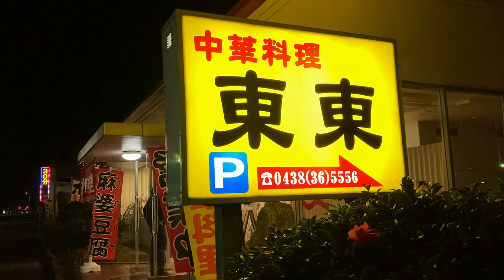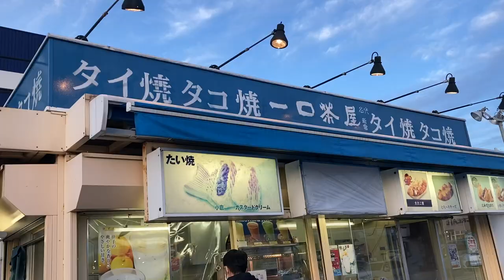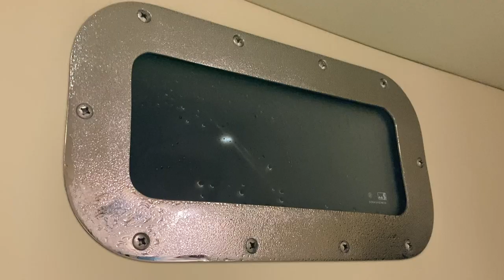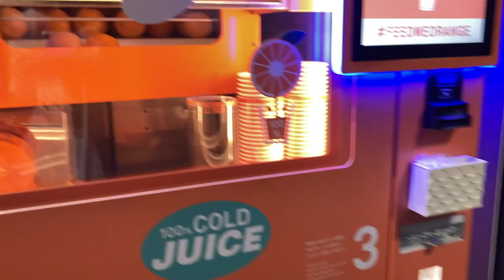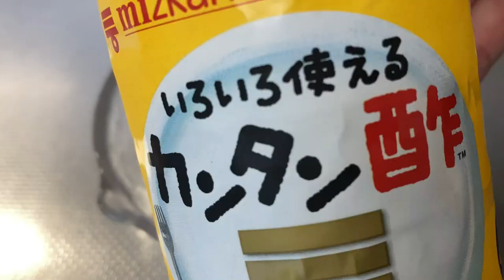東京湾 プレジャーボート サビキ 釣りする夫婦 | コノシロ料理 5選 - Ep.032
週末にプレジャーボートに乗ってクルージング・海づり・ピクニック・ボートキャンプを楽しんでいる夫婦です🛥🎣

この動画は2022年11月27日と12月3日のvlogです🤗

数ある動画の中から選んでくださり貴重なお時間をいただきまして、誠にありがとうございます🙏✨
少しでも楽しい時間をお過ごしいただけましたら幸いです💖

▼サムネールの写真は「NMSちゃんねる」のナオヤ船長に撮っていただいたものです📷
ナオヤ船長、その節はありがとうございました🙇‍♀️

00:00 オープニング
00:27 車で移動
00:36 ボラの子供
00:43 出航！
01:05 つりスタート！(ルアーフィッシング）
01:49  NMSちゃんねるさんと遭遇！
02:14 サビキ釣り
02:39 納竿
02:50 バースにて
03:18 おやつ（沖縄のお土産）
03:43 夕食（木更津グルメ「東東」）

04:30 車で移動
04:47 買い物（木更津グルメ「ペッパーズパントリー」）
04:59 自衛隊のヘリの大群（チヌーク・オスプレイ）
05:38 ブランチ・掃除
06:41 出航！
07:21 ボートつりスタート！(サビキつり）
09:12 ルアーフィッシング（ミノー・バイブレーション）
10:02 おやつ（岡山のお土産）
10:20 ポイント調査
10:34 このしろ釣り
11:40 納竿
11:53 片付け
12:05 おやつ（たい焼き）
12:32 給油
12:46 夕食・料理・ボート飯（ボートキャンプ）
15:18 釣果（コノシロ10匹）
15:36 【コノシロ料理】コノシロの天ぷら
16:13 コノシロの南蛮漬け
16:46 コノシロの酢じめ
18:06 コノシロの押し寿司
18:44 コノシロの酢の物
18:53  ご視聴ありがとうございました (*^^*)

【ボート概要】
・ボートの名前：「OCEAN SLOTH」オーシャンスロース（大海原のナマケモノ）
・船種：「BLUE PETER 262 OB」 （by CREATION)
・年式：2012年進水の中古艇
・サイズ：26フィート
・エンジン：YAMAHA225馬力